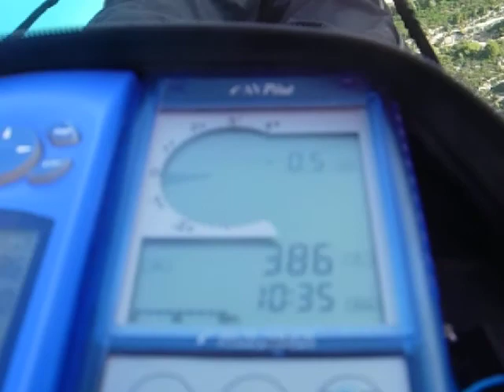XC west coast of Leukada 7/11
15/06/2008, wind W-SW : 22-26 km/h, max gast : 31 km/h, duration : 1h,15min, distance in straight line : 13 Km ( from Kathisma beach to Athani )

Comment : People say that you may approach some beaches only by boat. I know that you can just fly there on the right day!